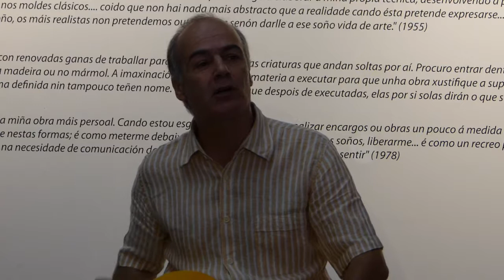CULTURA A GUARDA. TINO BAZ E XAN LOPEZ. CASA DOS ALONSOS .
CULTURA NA GUARDA. TINO BAZ E  XAN  LOPEZ  ( EXTREIXADURA) fixeron soar as duas zanfonas na Sala  da  Casa dos Alonsos.  Praza do  Reloxio. A GUARDA. 2013.GALIZA